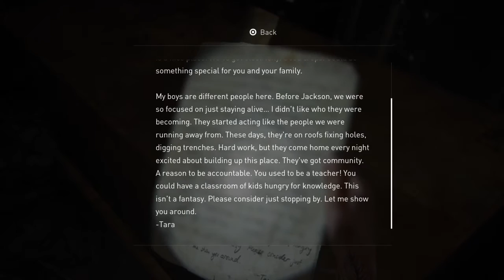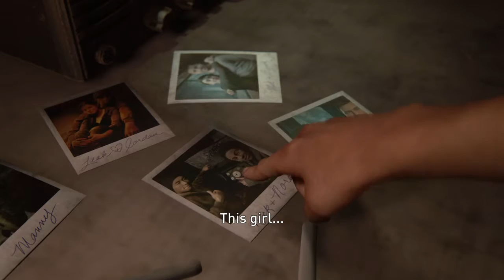The Last of Us™ Part II WALKTHROUGH PART 9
RBG79😈™️
👻: Djlegacyxo
🐦: JTL IVO
Xbox GT: CTH X JoJo
PSN ID: Ol' Dirty Basterd